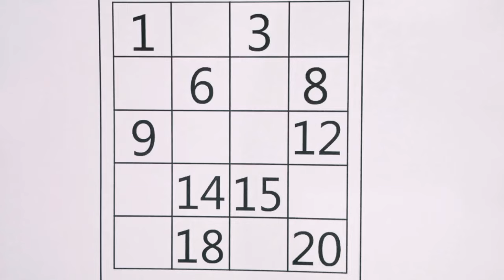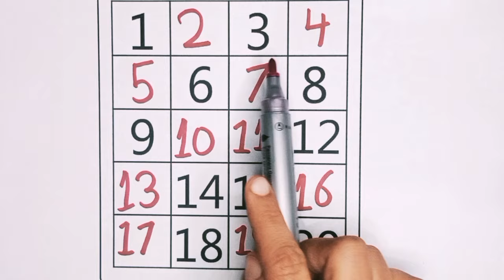1 to 20 counting learning